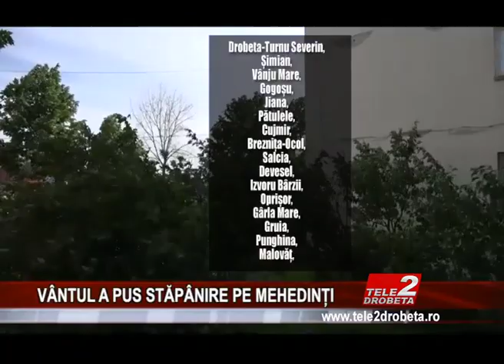VÂNTUL A PUS STĂPÂNIRE PE MEHEDINȚI